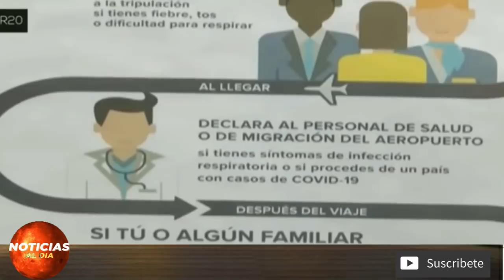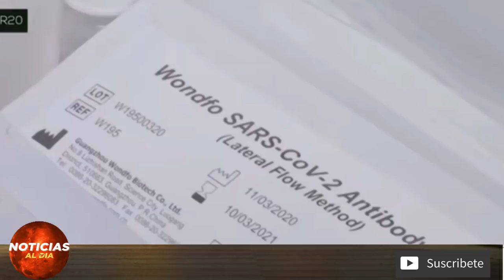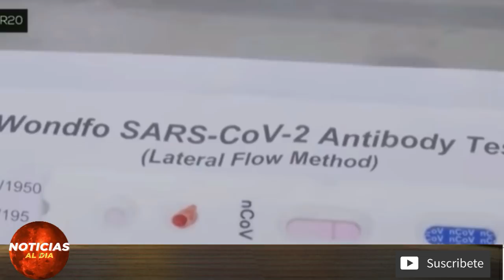Informacion Importante De Ultima Hora - Maduro Quiere Evitar La Caida En Su Economia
Gracias por elegirnos!